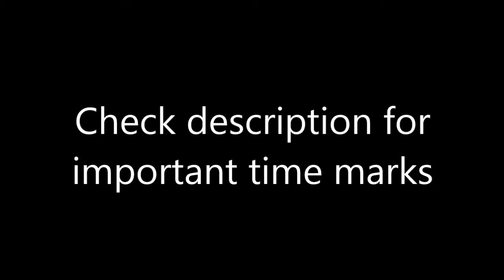Dark Souls II: SOTFS - Brightstone Cove Tseldora (The Duke's Dear Freja) - (No Commentary)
Important Timemarks:
1:32 - Petrified Dragon Bone
8:11 - Titanite Slab
11:21 - Pharros' Lockstone
13:38 - Boss Fight
22:01 - Brightstone  Key & Fragrant Branch Of Yore & Dark Quartz Ring +1
22:14 - Primal Bonfire
23:20 - Petrified Dragon Bone
25:18 - Estus Flask Shard
26:54 - Pharros' Lockstone
27:53 - Crescent Axe & Soul Vortex